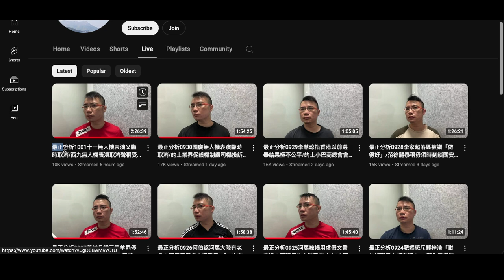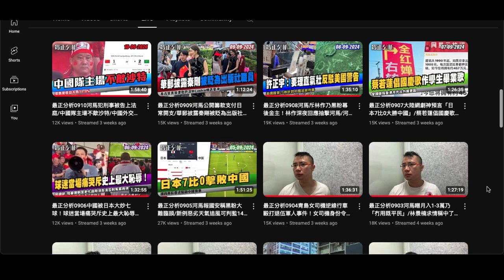20241001 打女人偷錢賊林匡正呢日假期只係傍晚出帖吹漫畫。無折都吹每個禮拜睇至少一套，有折又假期反而唔睇？假期唔出帖吹過海食好嘢？要偷相先出到，呢日踎咗係劏房搵料，鳩吹分析兩個鐘，上月分成無二千